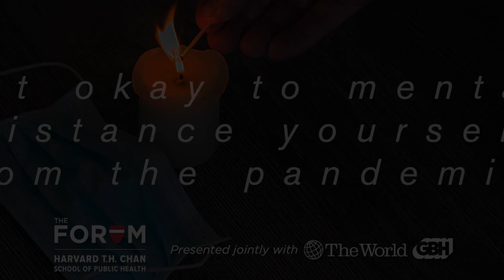Christy Denckla: Is it okay to mentally distance yourself from the pandemic?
Christy Denckla, clinical psychologist and research associate at Harvard T.H. Chan School of Public Health, discusses the pros and cons of distancing in processing loss and fear during the pandemic.